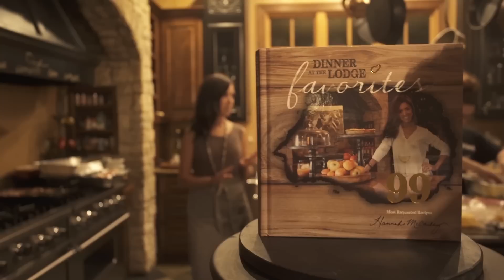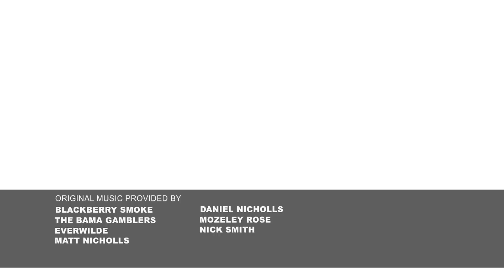Kip Campbell Shoots 1st Kentucky Buck! I Red Arrow I Full Episode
Kip Campbell shoots his first Kentucky buck ever on a quick muzzleloader hunt, and then heads out for what he does best - DOE PATROL!!